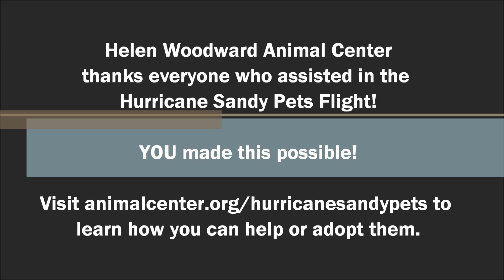Hurricane Sandy Pets Fly to Helen Woodward Animal Center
Helen Woodward Animal Center stands ready to help our animal friends around the world wherever we are needed, so when we heard about the plight of animal organizations impacted by Hurricane Sandy we knew we had to offer our assistance.

These were pets were at high risk for euthanasia due to overcrowding at local animal organizations that were forced to make room for pets that were displaced by the Hurricane.

Special thanks to SeaWorld Rescue, Southwest Airlines, Delaware County SPCA and Save-A-Pet, Long Island, who provided staff, resources, and transportation to bring these pets to Helen Woodward Animal Center where they were evaluated by a veterinarian and received critical medical treatment upon arrival.

All our "Hurricane Sandy pets" found loving, permanent homes!